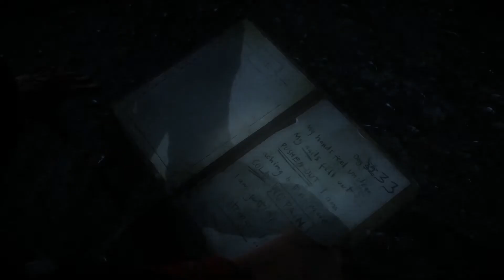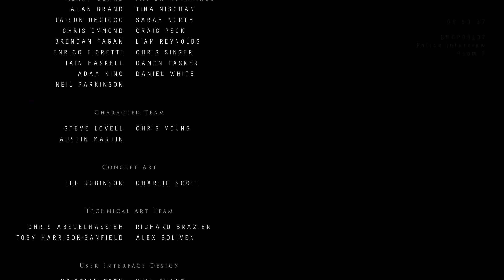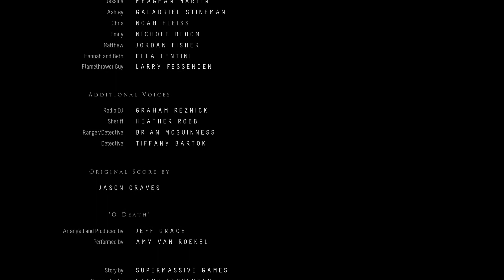Until Dawn Playthrough | Part 11 | Finale - Damn it, Sam!!!